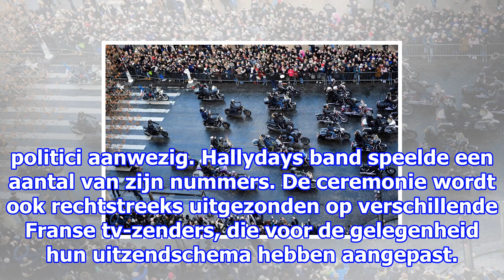Fransen nemen massaal afscheid van rockheld johnny hallyday